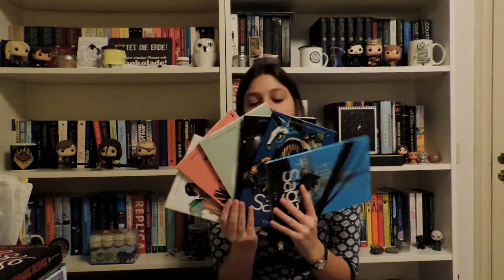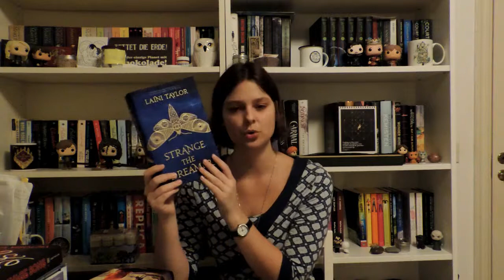Books that lived up to the hype